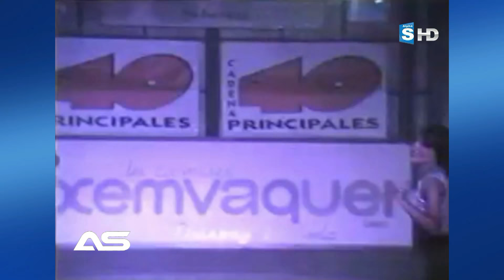ZAR - Nunca sin ti (1995)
Gracias a Discoteca Wonder Lleida - España 🇪🇸 ❤
Seguimos remasterizando videos perdidos !
Conocidos como TECHNO CALETA hoy ya no mas!, ZAR es un proyecto de Ilde Irún Compositor y productor musical Español, compone en Julio 95 "Nunca sin ti" para el proyecto ZAR como otros muchos proyectos por encargo, algunos con single y otros con disco completo, con mas de 30 composiciones grabadas. y 20 recopilatorios llegando a vender más de 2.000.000 de copias entre todas sus referencias.